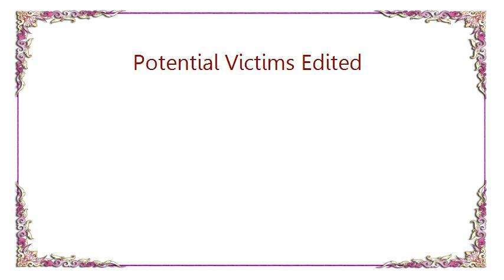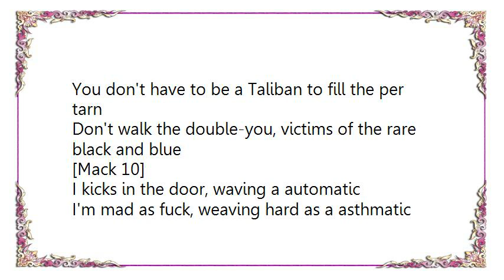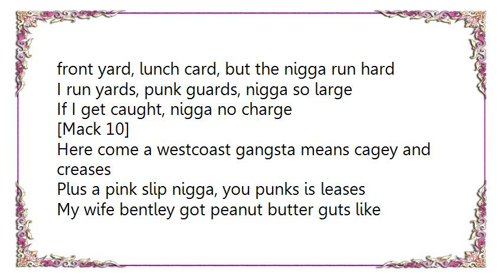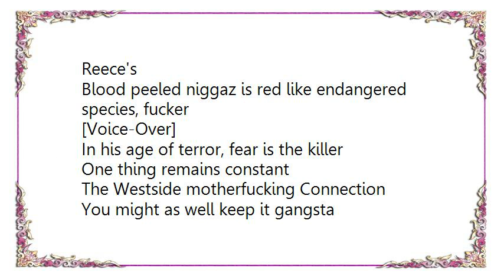Westside Connection - Potential Victims Edited Lyrics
[Lyrics Westside Connection - Potential Victims Edited]
(Voice-Over)
Ice Cube, WC and Mack 10
The gangsta, the killa and the dope dealer

Got 'em', look nigga, you fitted the scription
This is dedicated to potential victims
Because who's the fiction, ain't no fiction
Too much bitching, get your ass beat into submission

[Ice Cube] [Chorus]
To all my white niggaz, to all my light niggaz
To all my dark niggaz, I'm trying to spark niggaz
I want to shot niggaz, Not to mark niggaz
Fuck the park niggaz, I want your heart niggaz

[WC]
The hood most sine able, carnage and hymeneal, prep nigga
Prosecuted from making your brain sweat nigga
And Crocker sense is the westside nickel
Were proud of you bitches of the back of the window, yeah

[Ice Cube]
From Mo Jay, to MJ and Michael Tyson
They fucked up Saddam like my nigga gangsta mind
You don't have to be a Taliban to fill the per tarn
Don't walk the double-you, victims of the rare black and blue

[Mack 10]
I kicks in the door, waving a automatic
I'm mad as fuck, weaving hard as a asthmatic
Attitudes unpredictable, behaviour is boratic
Could snap at any time, and right now I ain't had it, bitch

[Voice-Over]
Make no mistake about it, your life has just been threatened (echo)

[Chorus]

[WC]
I clock-ed the camera, fuckin up the camera was working the things
Like holding was drama dirtied my name
Mo money, mo drama, my nigga fuck the hype, flash the light
I'm Dub-see connected to the afterlife, see'mon

[Ice Cube]
You look hard, act hard, in the backyard
front yard, lunch card, but the nigga run hard
I run yards, punk guards, nigga so large
If I get caught, nigga no charge

[Mack 10]
Here come a westcoast gangsta means cagey and creases
Plus a pink slip nigga, you punks is leases
My wife bentley got peanut butter guts like Reece's
Blood peeled niggaz is red like endangered species, fucker

[Voice-Over]
In his age of terror, fear is the killer
One thing remains constant
The Westside motherfucking Connection

You might as well keep it gangsta
They've got a small under surveillance

Bitch you know the side
World motherfucking wide

[Chorus]

[Voice-Over]
Too many lost
Too many lost